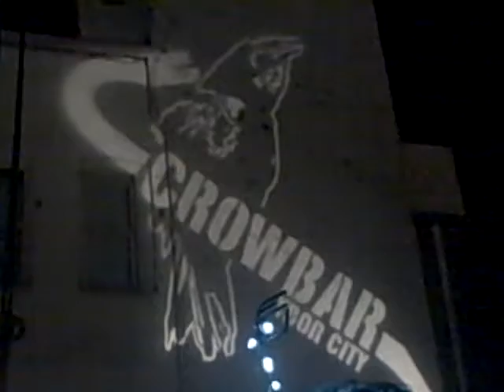sons of hippies crowbar ybor 12 13 14b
sons of hippies, ybor, tampa, florida, psychedelic, rock, music, live band, 12/13/14, 8th Anniversary Party at the Corwbar